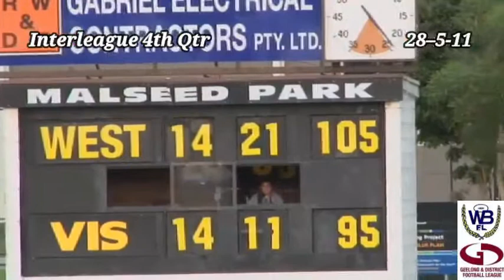Interleague WBFL v GDFL 4th Qtr 28 5 11